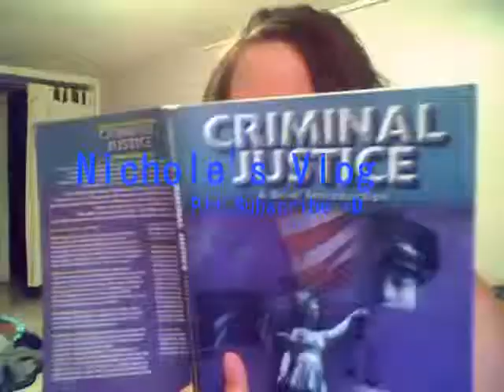School, Barbie and Ken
Talking about my Online Class and the Barbie and Ken Contraversial (Spelling on that? lol) issue. =D